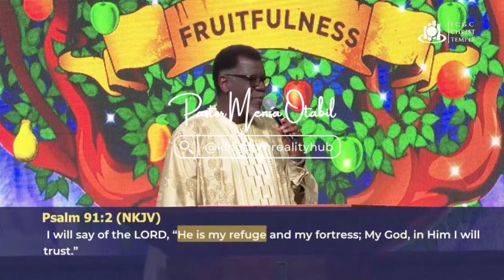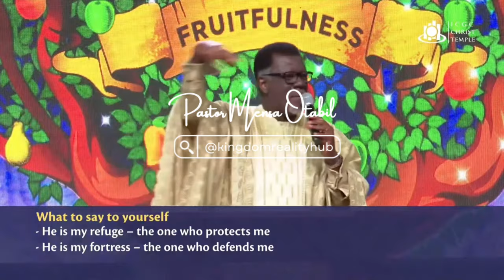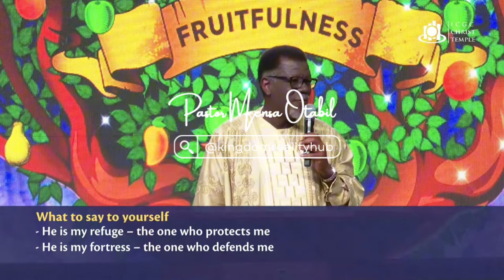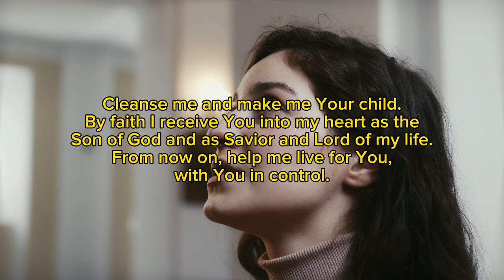Do this before you give up!!!💪 Episode 2|| Pastor Mensa Otabil